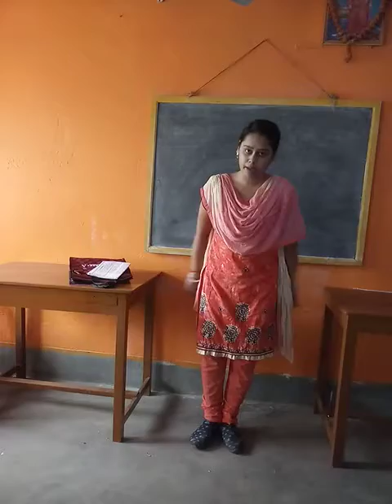Class 3+4 PT 27 02 2021